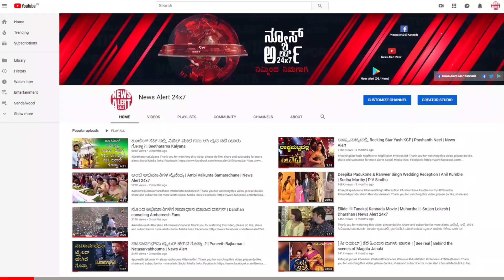ರಶ್ಮಿಕಾಗೆ ಸಾಲುಮರದ ತಿಮ್ಮಕ್ಕ ಯಾರು ಅಂತ ಗೊತ್ತಿಲ್ವಂತೆ | Rashmika Mandanna | News Alert 24x7